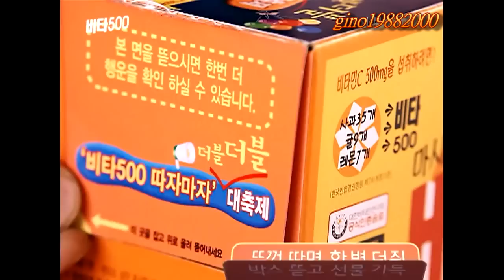Wonder Girls - CF(PART1)